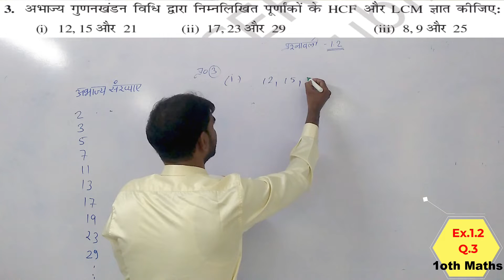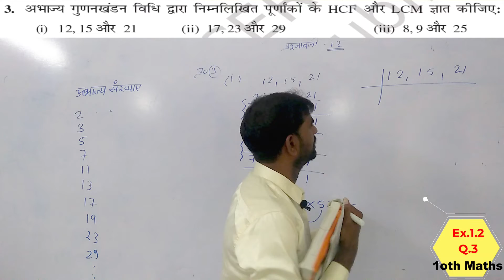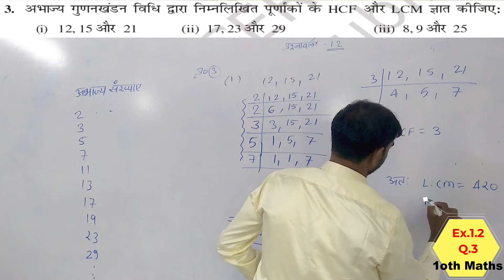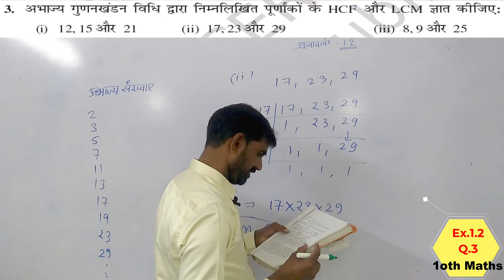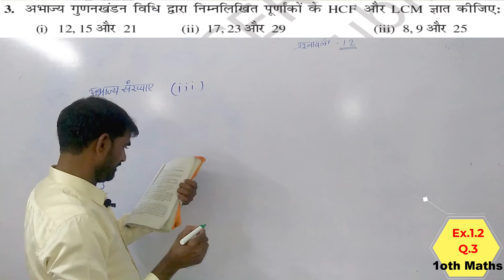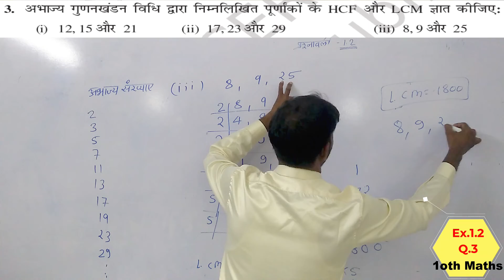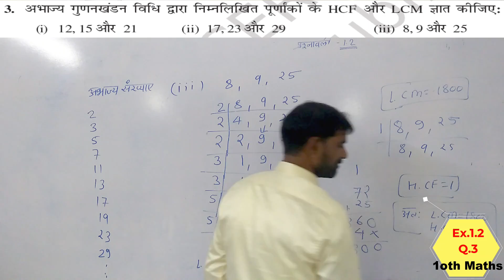10th Maths NCERT Ex1.2 Q3 Hindi Medium 10वीं गणित प्रश्नावली1.2 Q3 हिंदी माध्यम Hemraj Dhangar sir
Ex. 1.2 Q 3 अभाज्य गुणनखंड विधि द्वारा निम्नलिखित पूर्णांकों के एलसीएम और एचसीएफ ज्ञात कीजिए
Find the LCM and HCF of the following integers by applying the prime factorization method
फाइंड द एलसीएम एंड एचसीएफ ऑफ द फॉलोइंग इन टीचर्स बाय अपलाइन द प्राइम फैक्टराइजेशन मेथड
10th Maths NCERT Ex1.2 Q3 Hindi Medium 10वीं गणित  प्रश्नावली1.2 Q3 हिंदी माध्यम Hemraj  Dhangar sir
Lohar sir
Neemuch wale lohar sir

Offline classes
1st to 10th Maths and English
11th and 12th English
Both MP board and CBSE

Address:-
49/1, Behind Gokul Garden
PG College Road
Neemuch (MP) pin 458441

Get in touch wid me Through